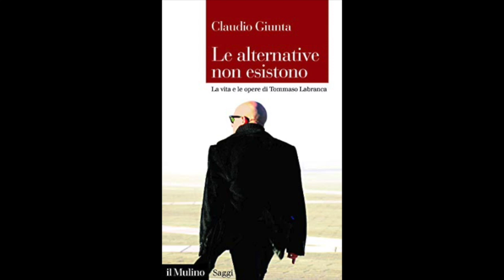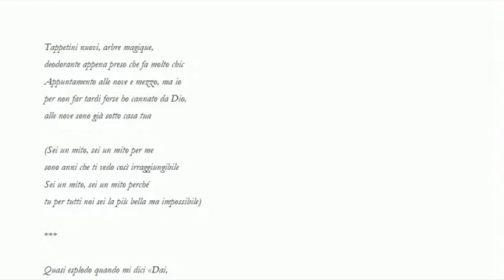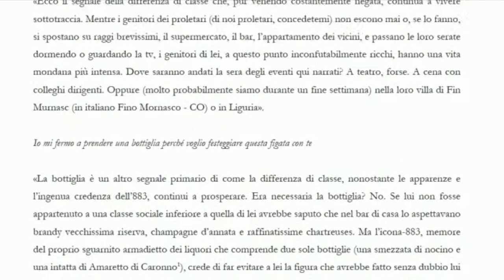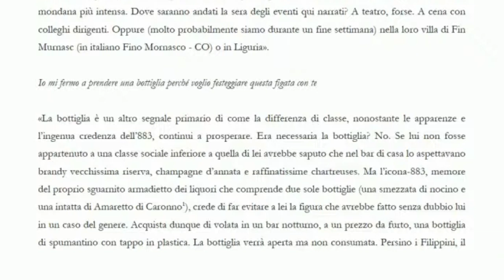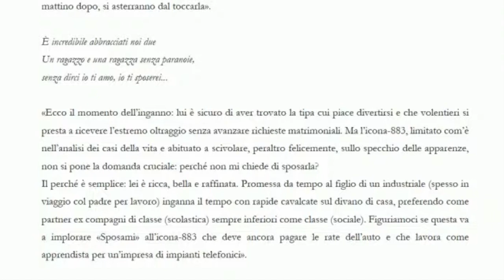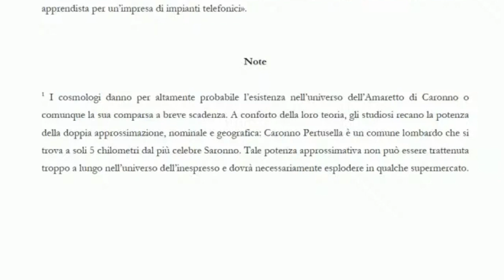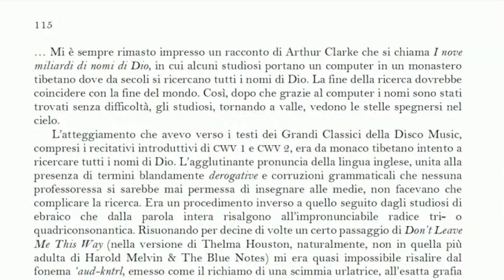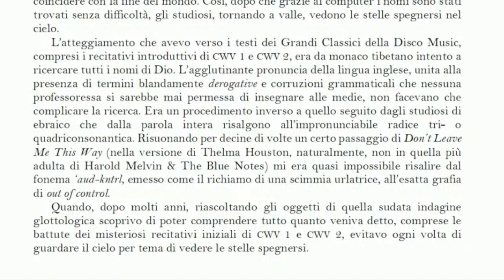Claudio Giunta e Gianluigi Simonetti, Tommaso Labranca ieri e oggi, 17 dicembre 2020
Claudio Giunta e Gianluigi Simonetti, Dal pop al popolo.Tommaso Labranca ieri e oggi, con Guido Mazzoni. L'incontro fa parte della terza serie Extrema ratio. Dialoghi e lezioni